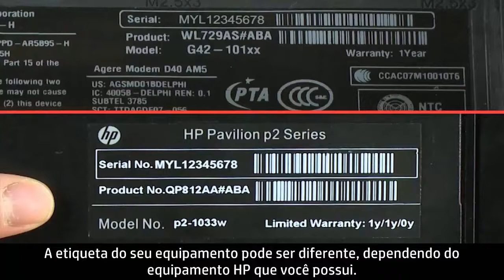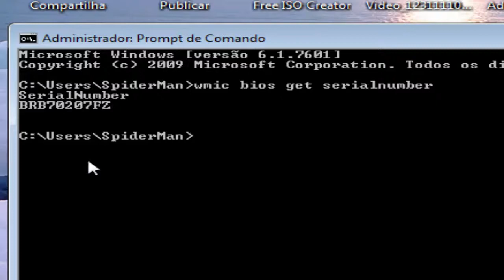Como descobrir número de série da maquina